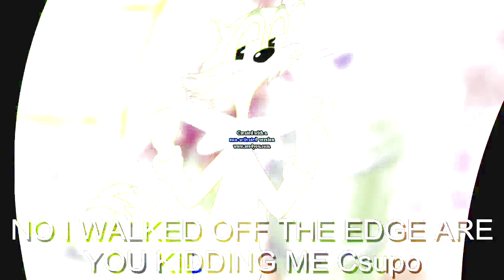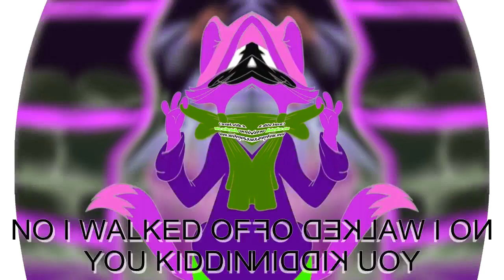Cat Leopold Says NIWOTEAYKM Csupo Effects